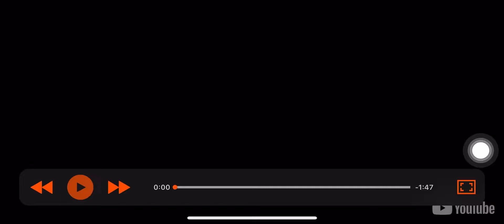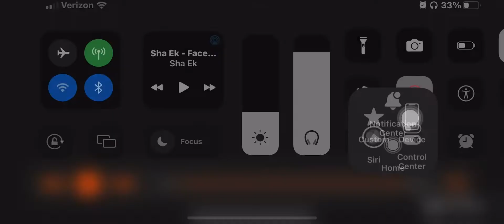Sha Ek - Face Of The What (Bass boosted)